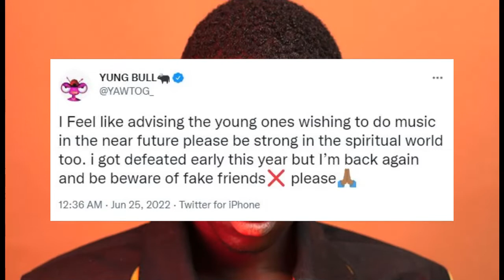SHS School Chokes for Yaw Tog's performance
This SHS school got choked after a massive crowd turn up for Yaw Tog performance.